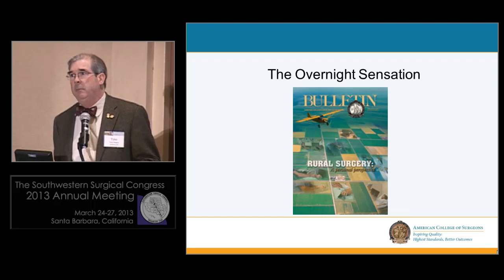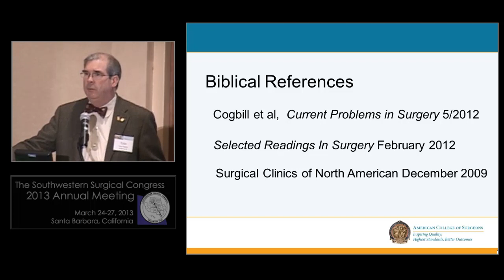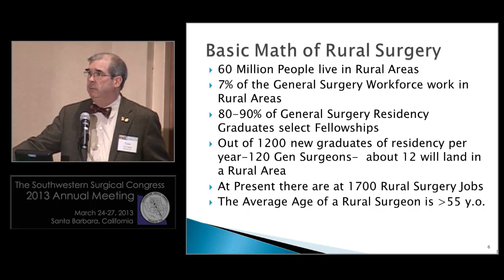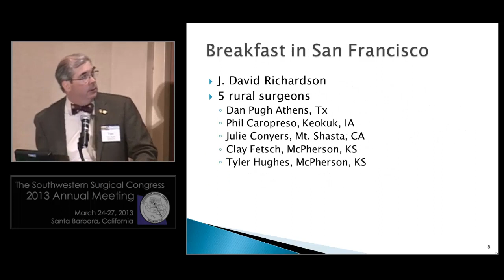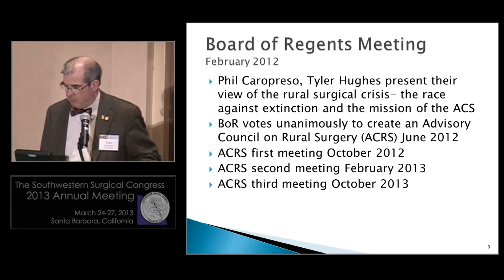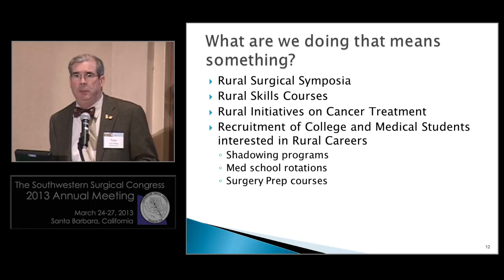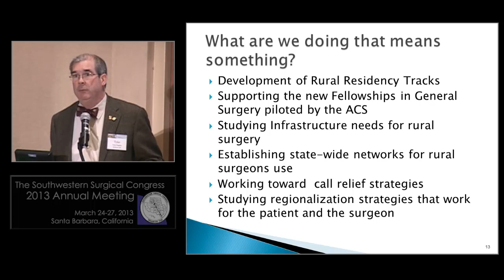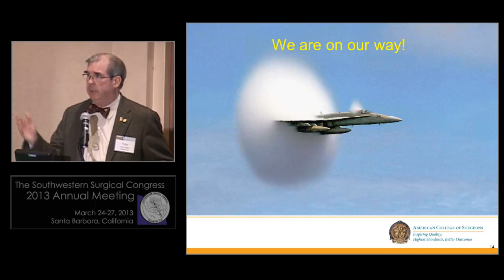Rural surgery panel @2013 Southwestern Surgical Congress: Tyler G. Hughes, MD, FACS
Tyler G. Hughes, MD, FACS, discusses the creation of and work done by the Advisory Council on Rural Surgery (ACRS) at the annual Southwestern Surgical Congress in March. The American College of Surgeons' Board of Regents voted last year to create the ACRS, which has a mission to identify, investigate and rectify the challenges of rural surgical practice. Hughes, who is on the Council, discussed its plans to study the infrastructure of rural surgery, establish statewide networks among surgeons and reach out to medical schools to promote a rural surgery track.